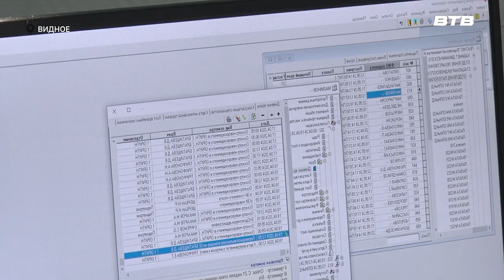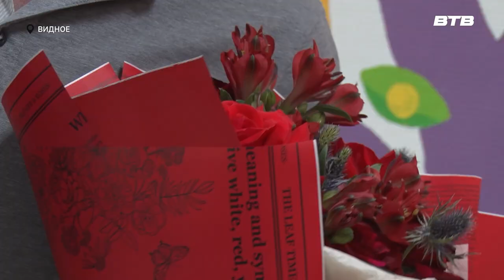УНИКАЛЬНЫЙ СЛУЧАЙ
В Видновском перинатальном центре прооперировали пациентку с редким видом многоплодия. Более подробно расскажет наш корреспондент Юлия Стафёрова